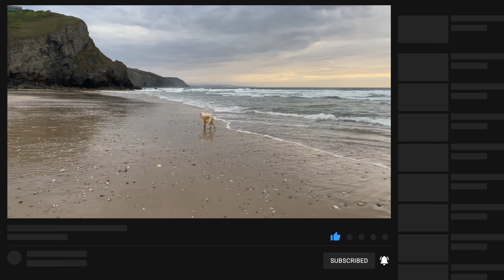Just Walkin by the sea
Porthtowan - Propper lucky to be able to nip out with the dog for a wander across a beach.  Today Dudley and i take a little walk out to Porthtowan.  Cracking evening all round!

Music today:
Time Is Forever - Silent Partner